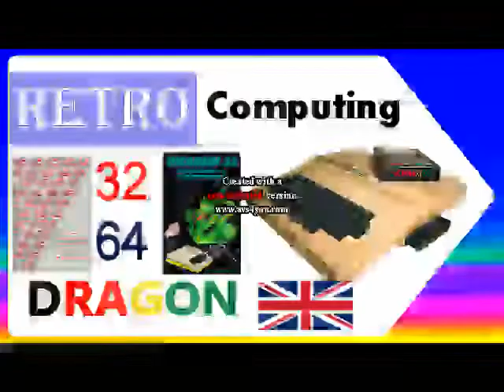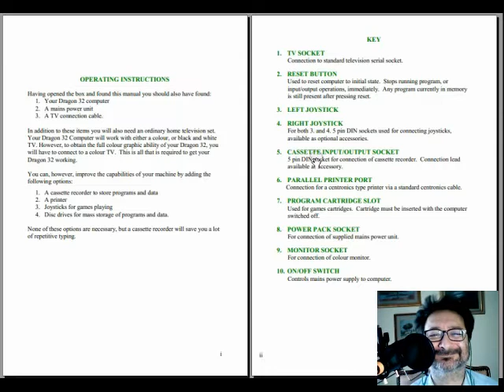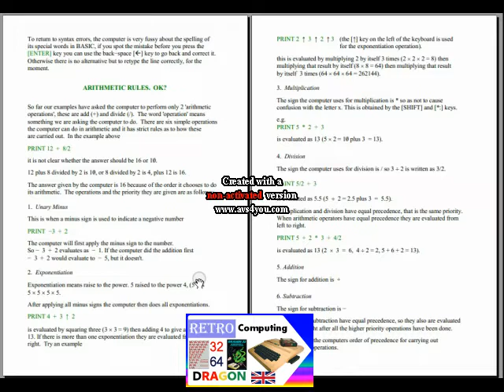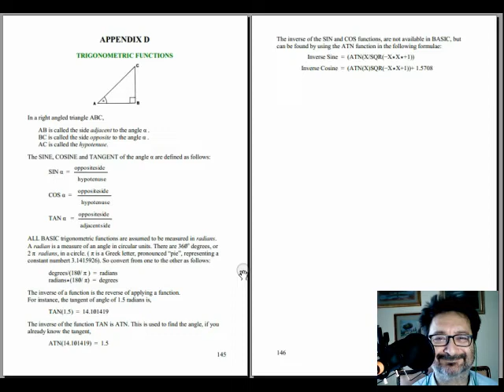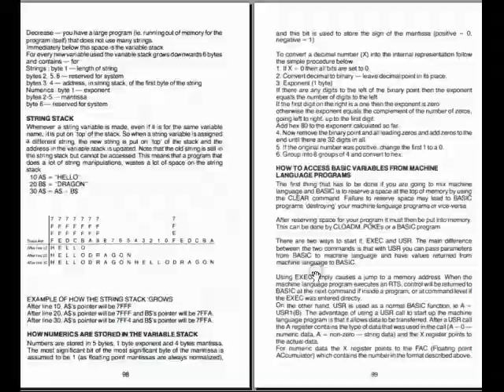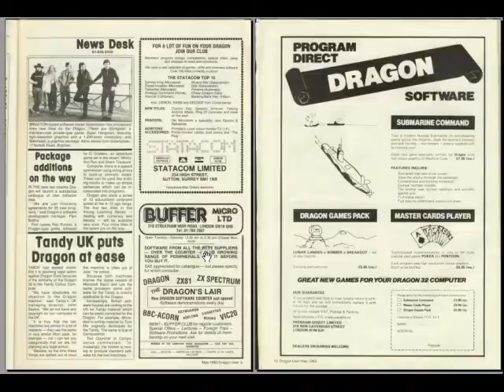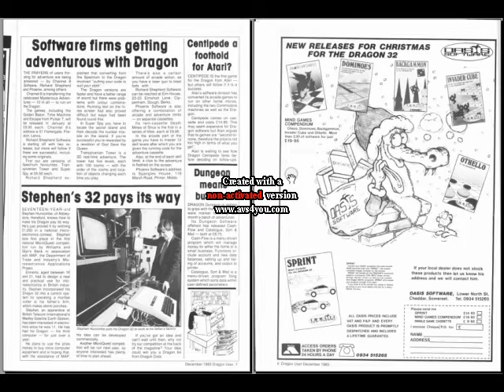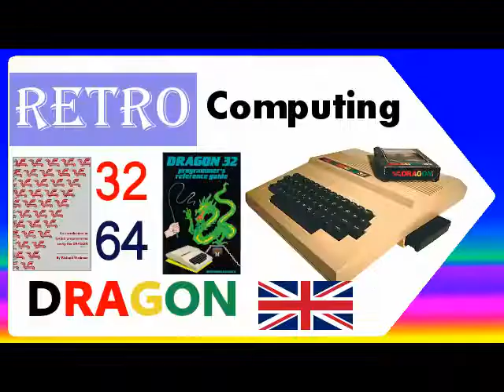la fugace apparizione dello sconosciuto home computer britannico Dragon 32/64 - Fare Retrocomputing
esplorazione del Dragon 32 e Dragon 64 britannico home computer!

[ 0:00 ] Dragon 32 e Dragon 64

👉 Tandy RadioShack computer: TRS-80 e Tandy 1000 - Fare Retrocomputing

[ 1:58 ] manuale BASIC Dragon 32 e Dragon 64
📌 An Introduction to BASIC progrmming using the Dragon

[ 6:48 ] Dragon 32 Programmer Reference Guide
📌 Dragon 32 Programmer Reference Guide

[ 9:51 ] Dragon User maggio 1983
[ 12:17 ] Dragon User dicembre 1983

Il file è in Copyleft(BY-ND-NC)